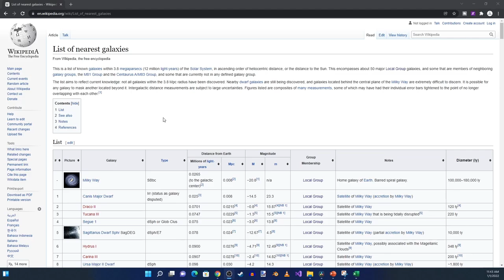Star Trek Discovery Theories: The DMA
What exactly is the dark matter anomaly in Star Trek Discovery, Season 4?
How does it connect with Calypso, Time Crystals, and Picard Season 2?

Let's discuss.

Also, I have taken the Earl Gray Pour-Up hostage until Ketwolski reappears!!

Male Vampire Plugs
Female Vampire Plugs
Starbond EM-150 Medium CA - Cyanoacrylate Adhesive Super Glue
Command Hooks
Neodymium Bar Magnets, Pack of 12

Velocity Store
Kreg 320
Dewalt Impact Driver
Dewalt Impact Rated Bits
Irwin Clamps
MagVent MV-90

I use TubeBuddy to help me grow my channel!

What is the DMA?
Dark Matter Anomaly
Star Trek Discovery
Star Trek Discovery Season 4
Craft
Calypso
Short Treks